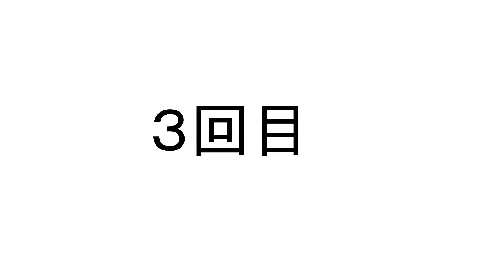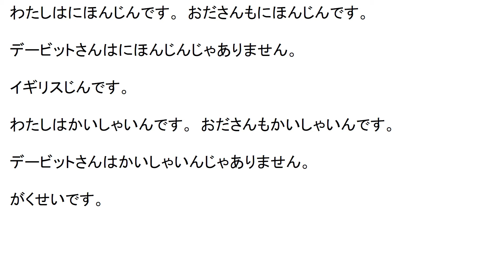#2 ~is also ~, ~isn't ~ (～は～も～です。～は～じゃありません。)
15 Times Challenge!
Today's title is is also, isn't ～は～も～です。～は～じゃありません。